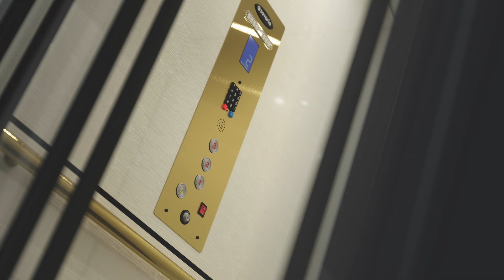3 New Upgrade Packages | Savaria Home Elevators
View the new upgrade packages available on the Savaria Infinity or Eclipse home elevators. Create a custom solution to reflect your personal style.